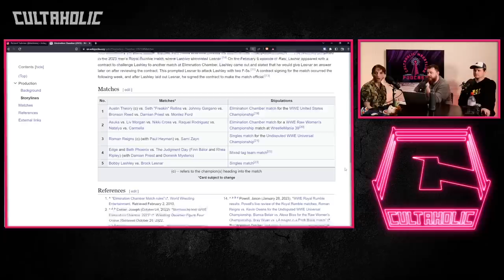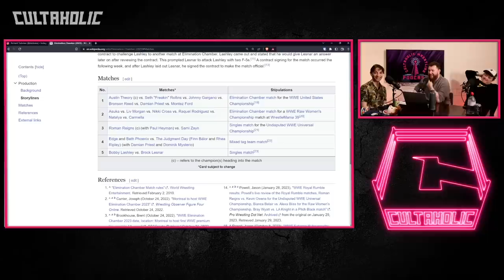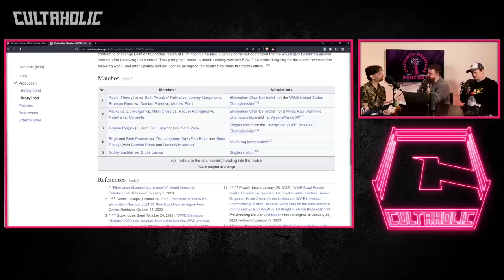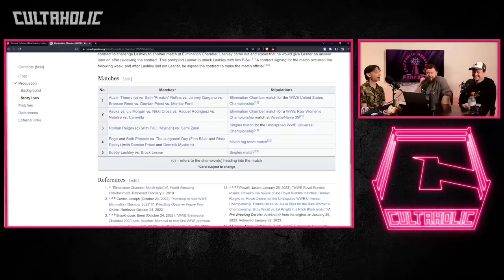Cultaholic Wrestling Podcast 265 - What Will Be The Best Match Of WWE Elimination Chamber 2023?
Maffew, Ross and Jack are here with this week's Cultaholic Wrestling Podcast including their reviews of WWE SmackDown, Raw, AEW Dynamite, Rampage and NXT! They will also be answering the big question - What Will Be The Best Match Of WWE Elimination Chamber 2023?